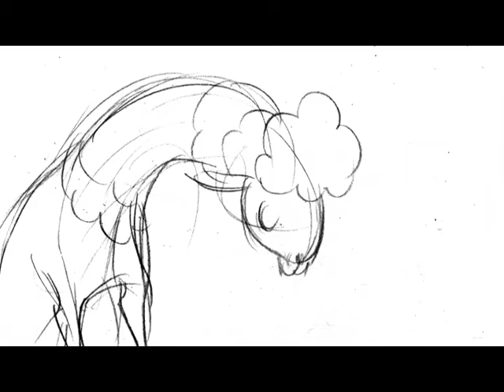Next Top Llama Story Reel 1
An earlier version of the story reel for my animated thesis film.